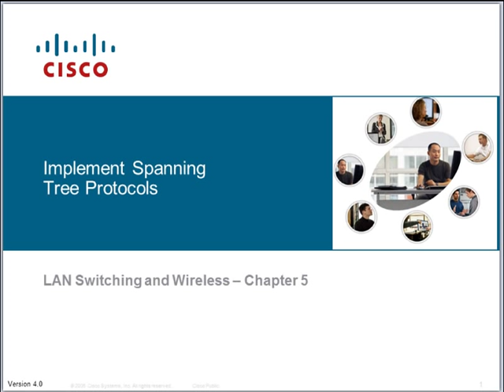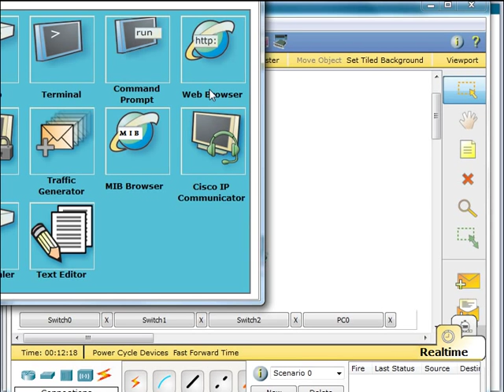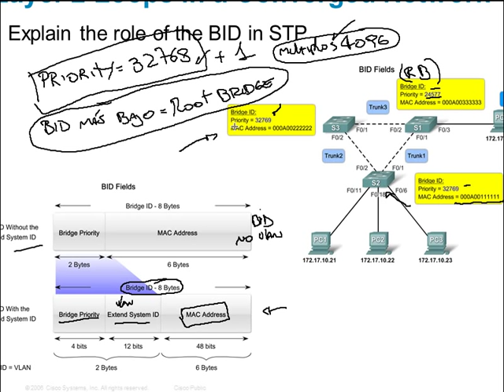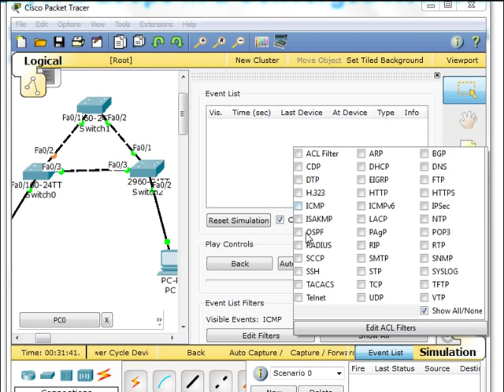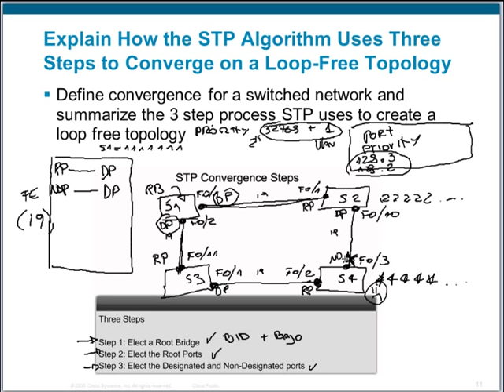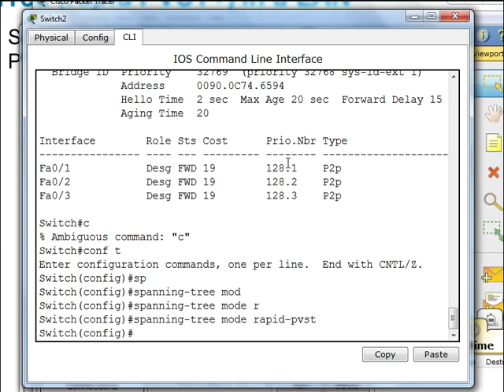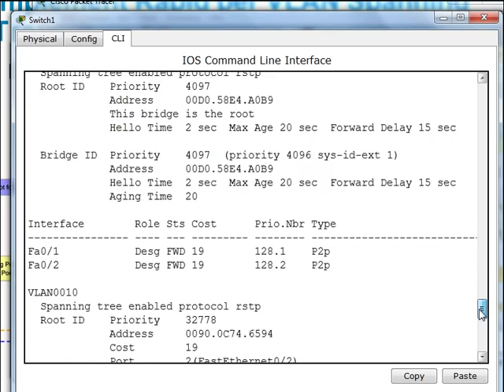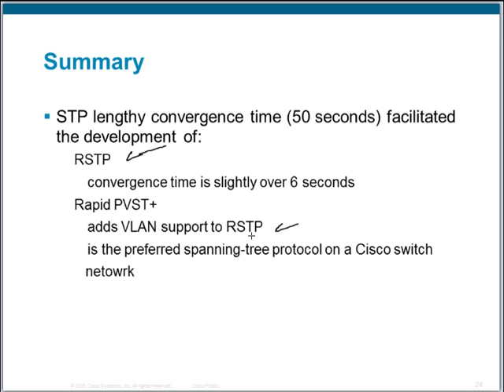CCNA3 - Clase 5: STP (Spanning Tree Protocol)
Estos videos corresponden a los cursos de instructor CCNA dictados por la Academia de Networking de Cisco perteneciente a la Universidad Tecnológica de Chile INACAP.